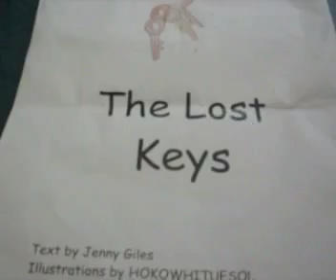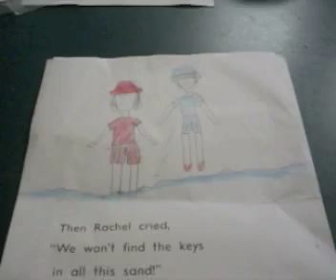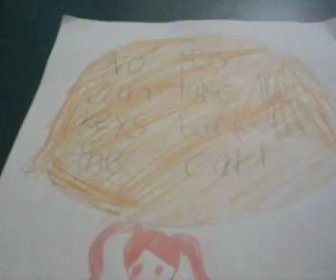The Lost Keys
In which we share the book we illustrated.